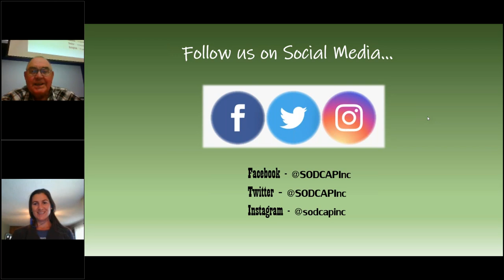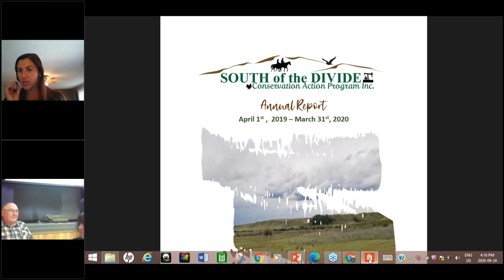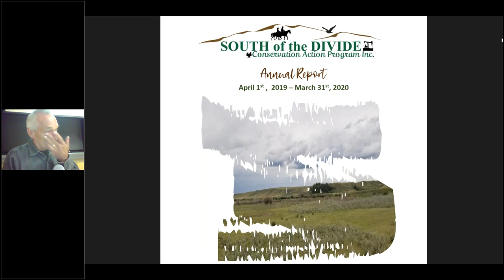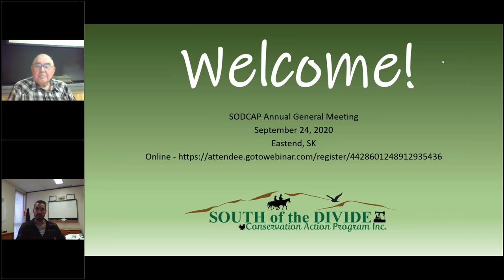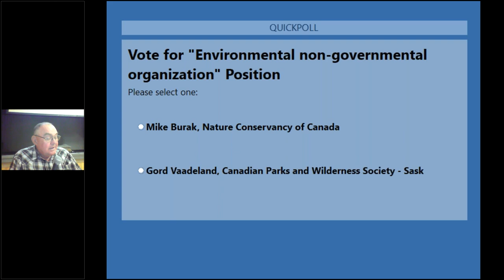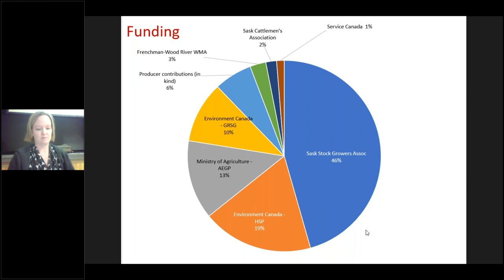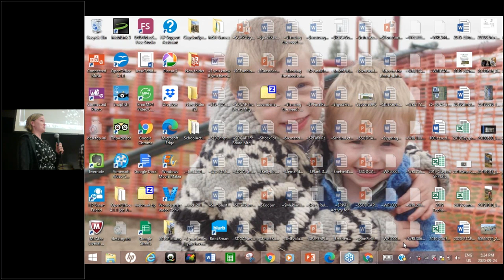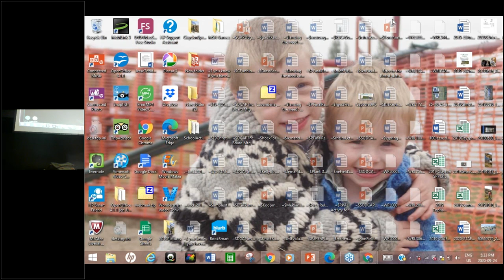SODCAP Annual General Meeting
This meeting took place on September 24th, 2020 in Eastend, SK